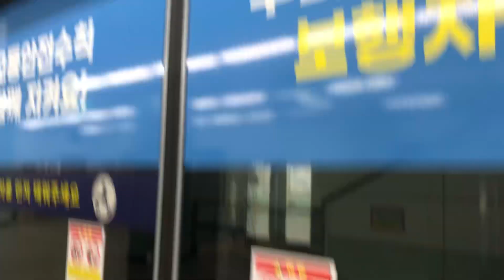20220823 인천1호선 인천터미널역 진입 (송도달빛축제공원행 열차)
20220823 인천1호선 인천터미널역 진입 (송도달빛축제공원행 열차)